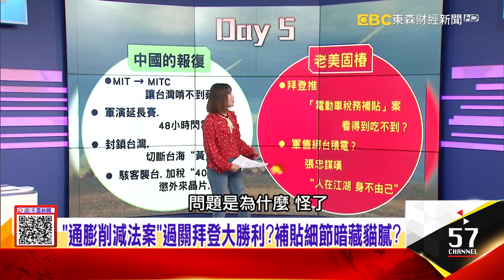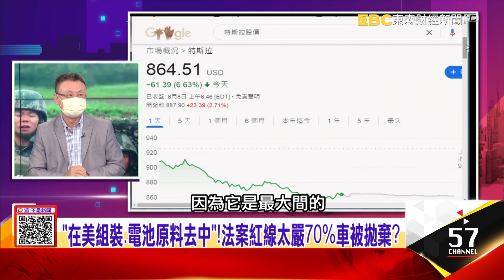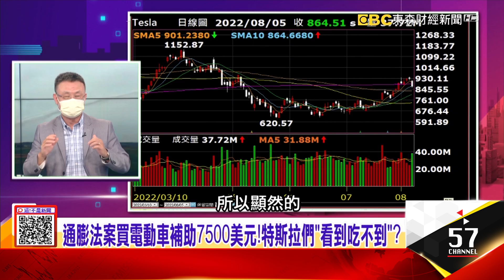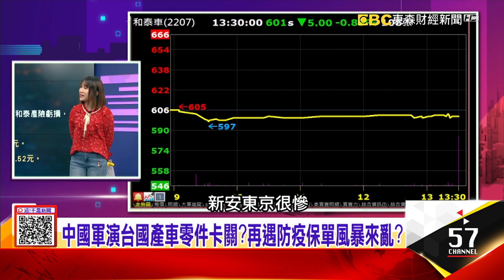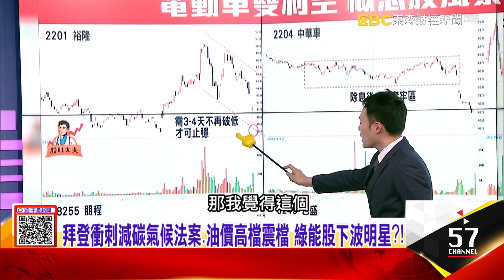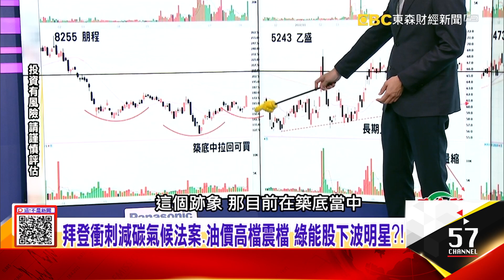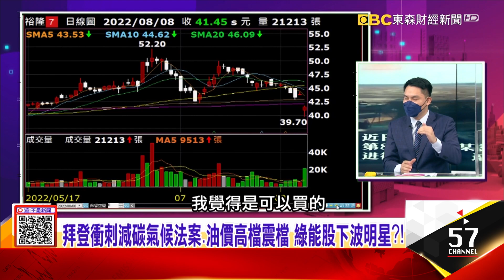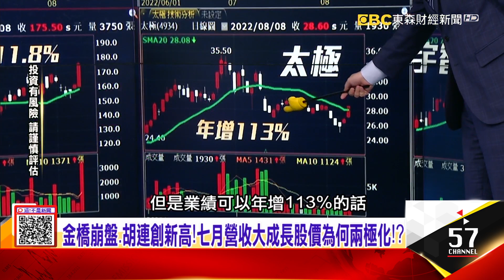「在美組裝、電池原料去中」！法案紅線太嚴70%車被拋棄？特斯拉衰事連連？補貼沒份、再遭控自動駕駛誇大、誤導！ -【這！不是新聞 精華篇】20220808-5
通膨法案買電動車補助7500美元！特斯拉們「看到吃不到」？
「在美組裝、電池原料去中」！法案紅線太嚴70%車被拋棄？
特斯拉衰事連連？補貼沒份、再遭控自動駕駛誇大、誤導！